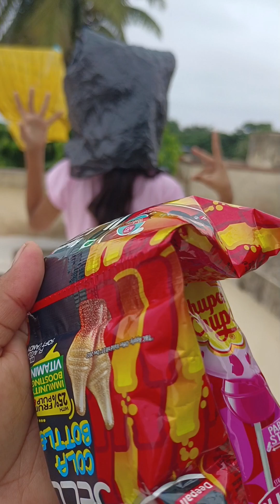সাইনাজ এর কিছু মজার চমৎকার ফাটাফাটি ফানি ভিডিও funnyvideo sainajvlog 🤣😝😇